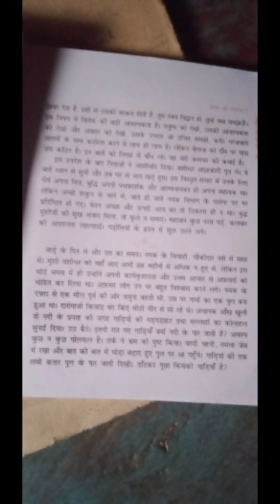class 11 Hindi gaddya ch 1